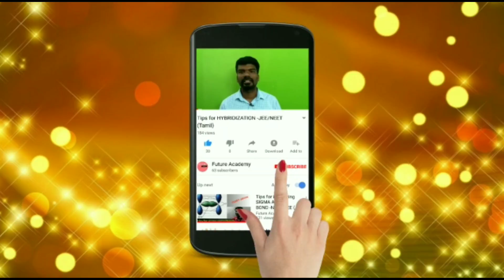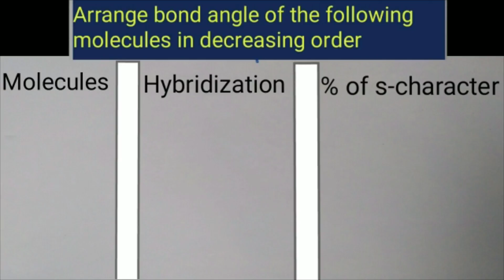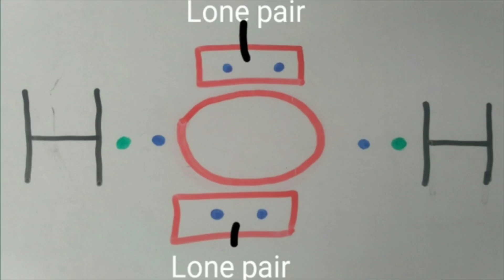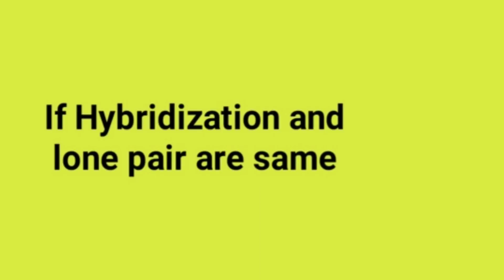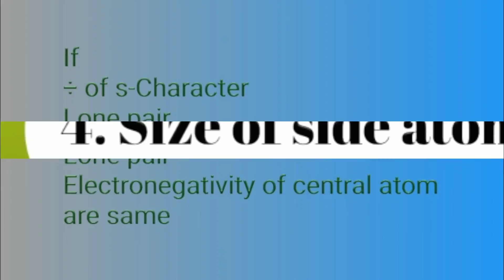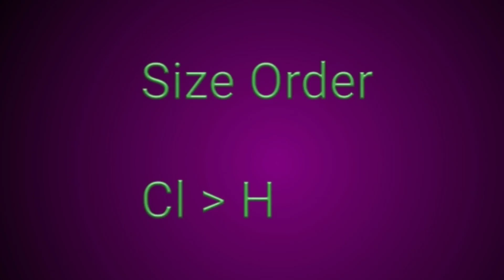Bond angle -(Tamil |தமிழ்) -NEET || JEE || JIPMER || AIIMS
* This video is about bond angle and factors which affect  bond angle
* video defines bond angle
* video explains factors affecting bond angle
* 1st factor is percentage of s -character
* video tell us relation between bond angle and percentage of s character
* The relation is percentage of s character directly proportional to bond angle
* 2nd factor is lone pair
* video defence what is lone pair
* video briefly explain the relation between bond angle and lone pair
* The relation is bond angle in inversely proportional to number of lone pair
* 3rd factor is electronegativity of central atom
* video relates the relation between bond angle and electronegativity
* The relation is bond angle directly proportional to electronegativity of central atom
* 4th factor size of side atom
* size of side atom directly proportional to bond angle
* The relation relates size of side atom and bond angle

Hybridization video link

Future Academy team after thorough research and consultation with experts in fields like Biology , Physics and chemistry proudly present these books to NEET aspirants for best result in NEET

⭐Books to strengthen theoritical knowledge⭐

Chemistry ( Volume : 1)

Chemistry (Volume : 2)

Physics ( Volume : 1 )

Physics ( Volume : 2 )

⭐Books to workout ' MCQ ' questions ⭐

Biology

Chemistry

Physics

⭐Books for overall revision⭐

Wiley 's 18 years solved Neet papers

5 Mock test for NTA NEET 2020

Equation balancing - (Tamil / தமிழ்)

Inorganic chemistry-(Tamil / தமிழ்)

Organic chemistry -(Tamil / தமிழ்)